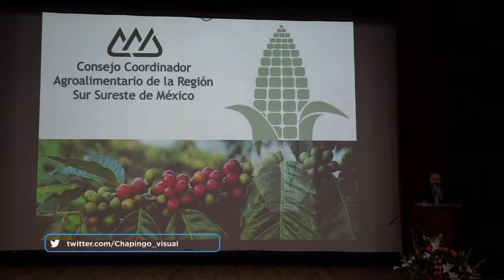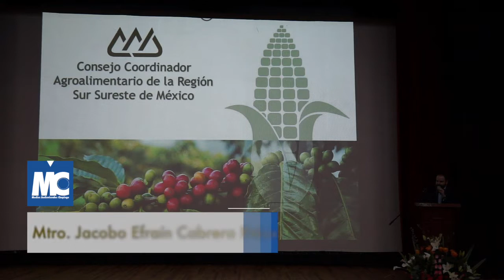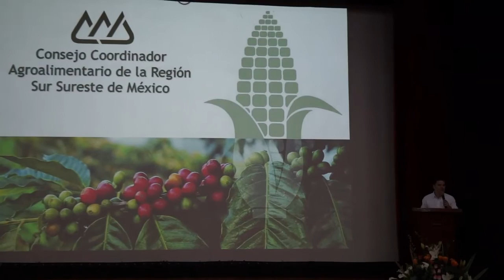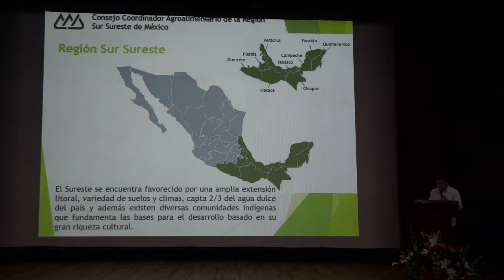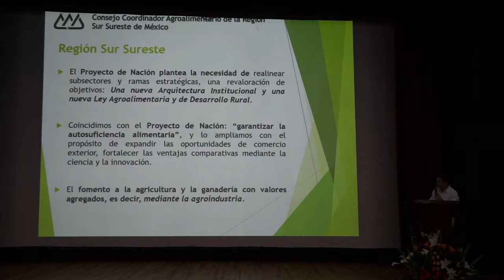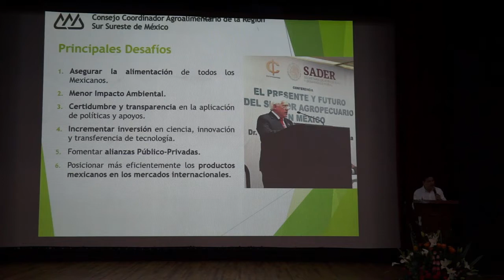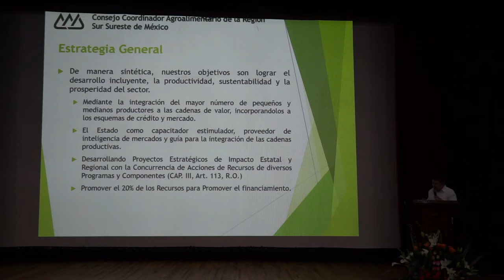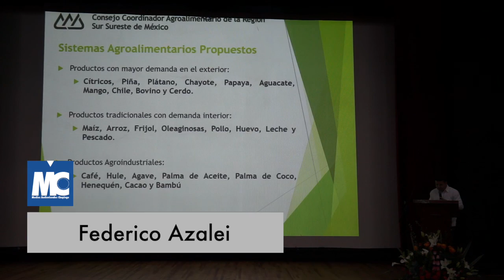Foro hacia un nuevo pacto social, Inauguración, Hombre y Cultura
Foro hacia un nuevo pacto social
Inauguración
Primera Ponencia, Hombre y Cultura